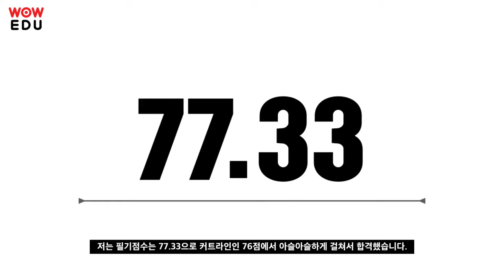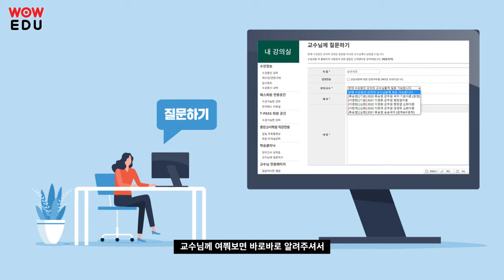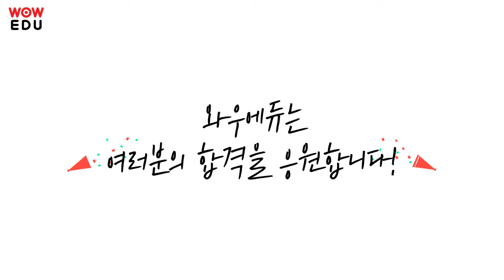초시생이 9개월 만에 군무원 군수직 합격한 비결은? 군무원 국어, 행정법, 경영학 과목별 공부법을 공개합니다. 이현재 경영학, 이영화 행정법, 류승범 국어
처음 도전해보는 시험이어서 어떤 식으로 공부를 시작해야 할지 막막했었는데
선생님들의 커리큘럼대로 차분히 따라가니 중간에는 어느 정도 갈피가 잡히기 시작했습니다.
합격생이 추천한 와우에듀 강의는 이곳에서!